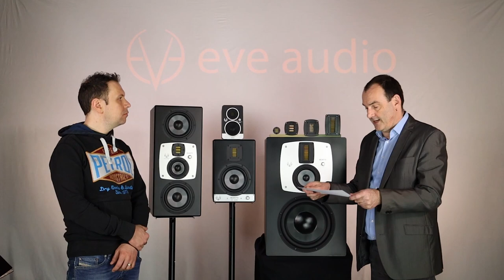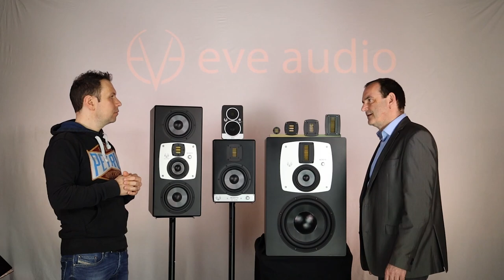Air Motion Transformers - What Are They And How Do they Work?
In this video, composer and producer Alberto Rizzo Schettino visits EVE Audio headquarters in Berlin to talk to Roland Stenz, founder, CEO and designer of EVE’s speaker range, about their approach to tweeter design.